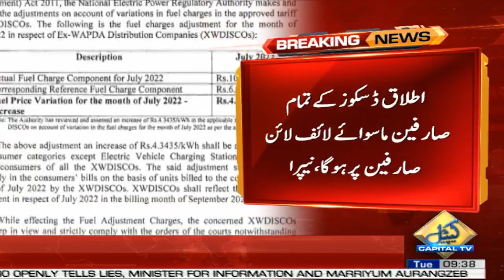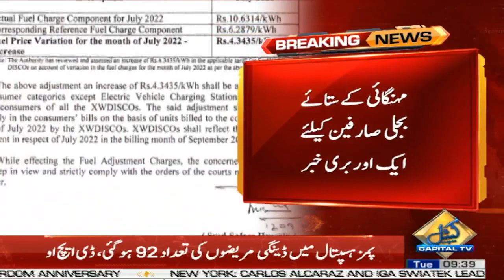Bad News | Electricity Price Increased Again | Capital TV